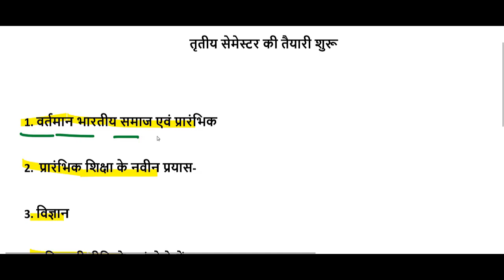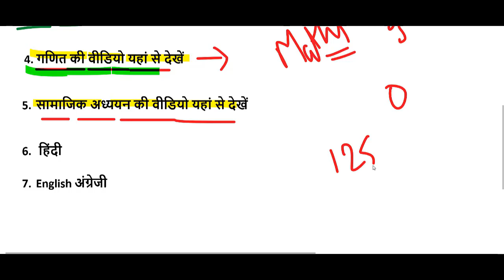btc 2nd semester exam 2019/ UP DElEd 2019/UP BTC 2019/UP BTC Date Sheet 2019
btc 2 semester exam date 2019/ UP DElEd 2019/UP BTC 2019/UP BTC Date Sheet 2019